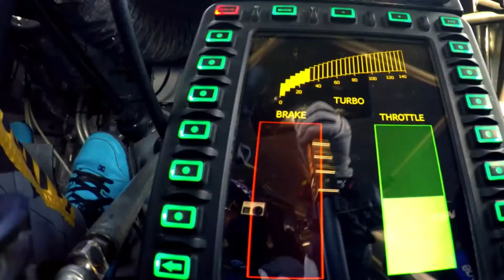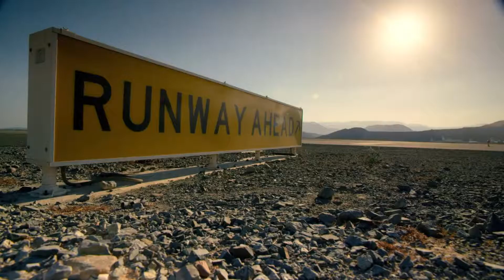DRIVE 2018 NEW SONG BY DJ POTENZA